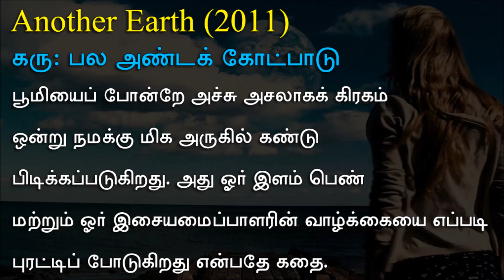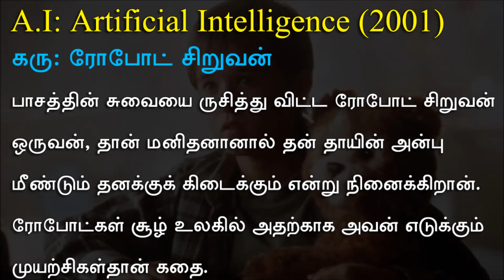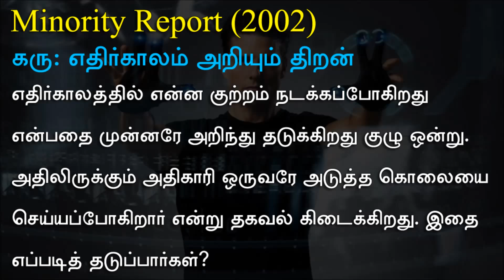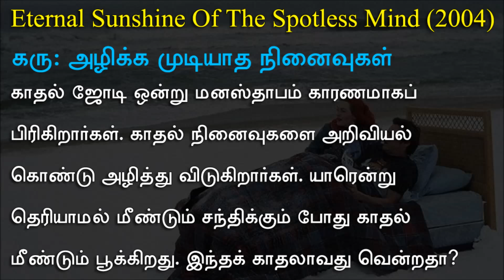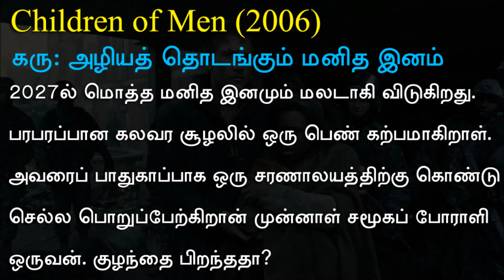டெர்மினேட்டர் தெரியும்... இந்த 23 சயின்ஸ் ஃபிக்ஷன் படங்களின் கதை தெரியுமா?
அறிவியல் பேசும் சயின்ஸ் ஃபிக்ஷன் வகை தமிழ்ப் படங்கள் குறைவுதான் என்றாலும், ஹாலிவுட்டில் வருடத்திற்கு 10 படங்களாவது வந்து விடுகின்றன. 20ஆம் நூற்றாண்டின் இறுதியில் அதிரி புதிரி ஹிட்டடித்த டெர்மினேட்டர், மேட்ரிக்ஸ், ஜுராசிக் பார்க் படங்களைத் தமிழில் ரசித்த நாம், 21ஆம் நூற்றாண்டில் உலகைத் திரும்பிப் பார்க்க வைத்த, திரும்பத் திரும்பப் பார்க்க வைத்த நிறையப் படங்களை மிஸ் செய்திருப்போம். சயின்ஸ் ஃபிக்ஷன் என்றாலே சாகச படங்கள் தானே என்று நீங்கள் கேட்கலாம். ஆனால், கற்பனையும் தாண்டி, நிஜத்தோடு ஒத்துப்போகும் பல அறிவியல் அம்சங்களைக் கொண்டு படங்கள் வந்து கொண்டுதான் இருக்கின்றன. அதில் பல கல்லாவை நிரப்பியிருக்கின்றன, மக்களின் மனத்தையும் கொள்ளை கொண்டிருக்கின்றன. நமக்குத் தெரிந்த அவதார், ஸ்டார் வார்ஸ், ஸ்டார் ட்ரெக் தாண்டி, 21ஆம் நூற்றாண்டில் அறிவியலைக் கருவாகக் கொண்டு சாதித்த படங்களின் பட்டியல்தான் இந்த வீடியோ.